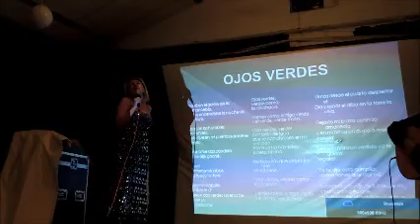noviembre 24, 2013 Pilar Boyero Soy lo Prohibido EN ALÍA GEOPARQUE Villuercas Ibores Jara Nº4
Pilar Boyero
Pilar Boyero llena de pasión y sentimiento las mañanas de los sábados y domingos con Soy lo Prohibido, uno de los programas con más solera de Canal Extremadura Radio. Cacereña, tonadillera y folclórica militante vive por y para la copla, una labor que desarrolla desde diversos ámbitos: educativo, divulgativo, terapéutico y por supuesto defiende con grandes dosis de elegancia y desagarro desde hace más de veinte años encima del escenario.
En este extraordinario programa, se nos dio la oportunidad de expresarnos y baya si lo aprovechamos. Aquí un ejemplo. GRACIAS PILAR y GRACIAS MANOLO Un abrazo: Florencio Moreno Muñoz